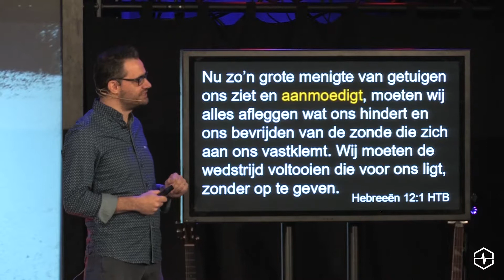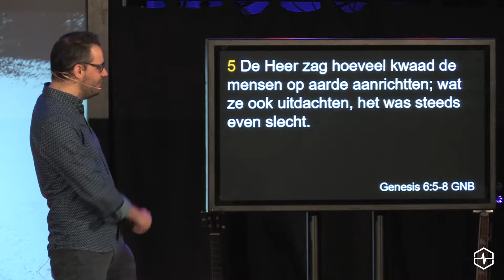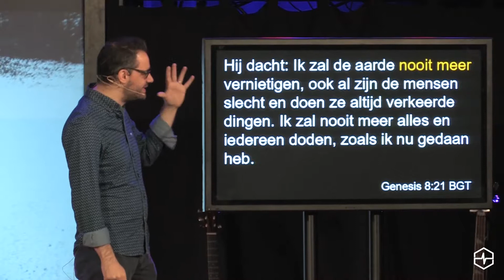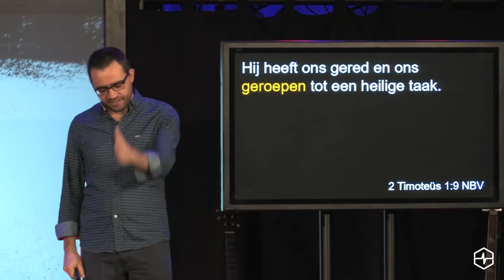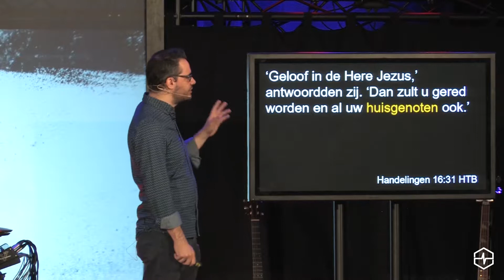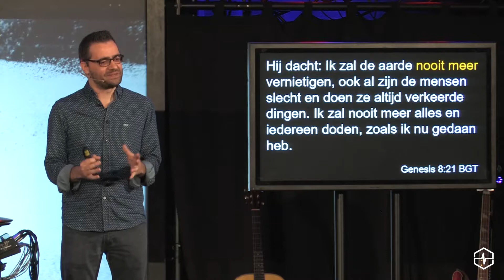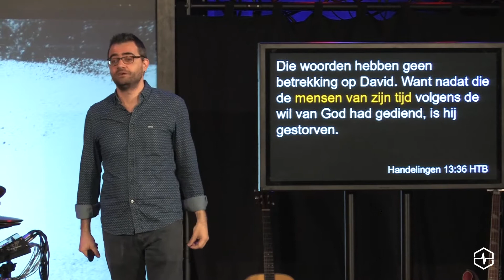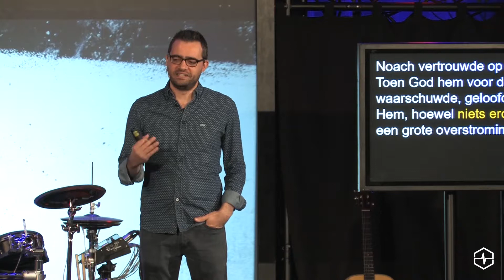Noach (Steunen Op Reuzen - Week 1)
Welke woorden van steun, bemoediging en inspiratie zou Noach tot ons spreken als hij daartoe de kans zou hebben? Hij zou ons vast bemoedigen met de boodschap dat één persoon het verschil kan maken en dat jij dat kan zijn. In deze boodschap gebaseerd op het leven van Noach ontdek je voor wie én hoe jij het verschil kan maken.